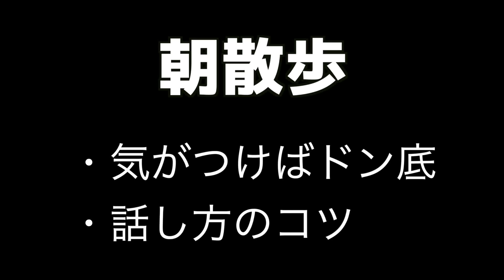【朝散歩】ドン底だった話と話し方のコツについて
◆撮影機材
・iPhoneX
・Zhiyun Smooth 4
・GoPro 7

◆BGM

◆関連動画